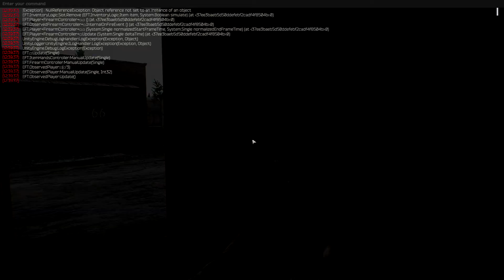Escape From Tarkov!: E.P.02 - Boom Headshot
Let's See What The Hype Is About!

Developer/Publisher: Battlestate Games